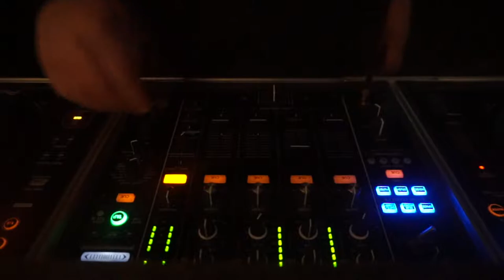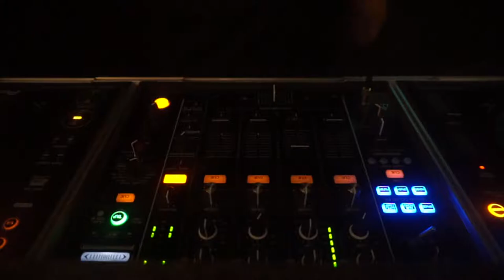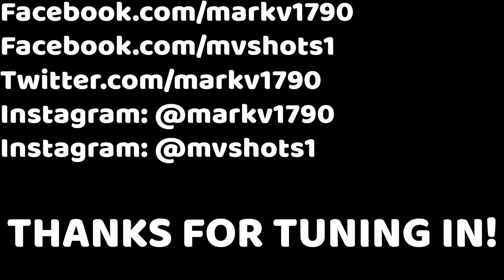I Graduated from Marine Corps Bootcamp!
In this episode, we go back in time to June 5th and June 6th of 2008 where I show you family day and my graduation from Marine Corps Bootcamp. After all that, we are in present time, where I DJ at the W City Center and film at Nacional 27.